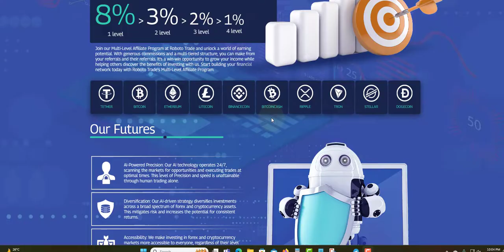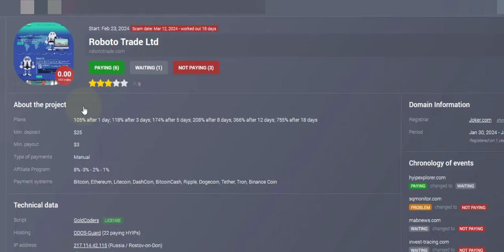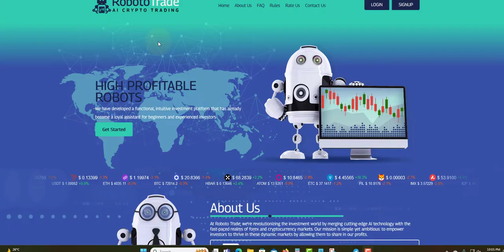ROBOTOTRADE UPDATE SCAM ALERT DO NOT INVESTED RED FLAG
PLATINUM PLAT

AXERA
2.89 DAILY FOR 44 DAYS
19.1% WEEKLY FOR 7 WEEKS
130% AFTER 32 DAYS
MIN DEPOSIT $

PLANETARYASSET
0.6% TO 3% DAILY FOR 65 TO 225 BUSINESS DAYS

MIXLI BIZ
1% TO 3% TO DAILY STILL IT REACH 200%

LIL.LIMITED
100.50% TO 351.24% AFTER 1 HOUR

GOLDENPRICE
0.43% HOURLY FOR 240 HOURS
150% TO 240% WITHIN 5 TO 7 DAYS
400% TO 700% AFTER 10 TO 15 DAYS

MULTICOPYTRADE
2.5% TO 4% DAILY FOR 30 TO 60 DAYS
1% DAILY FOR LIFETIME

AURABIT
1% TO 3% DAILY FOR 20 TO 40 DAYS

F7TRUST
7% DAILY FOR 15 DAYS
300% TO 900% AFTER 120 TO 150 DAYS

ZENIXO
1% TO 1.4%

MIN DEPOSIT $25
12% DAILY FOR 12 DAYS

EITS GROUP
1.5% TO 11.1% DAILY FOR 14 TO 90 DAYS

BEMARG
2.1% TO 3.50 DAILY FOR 20 TO 55 DAYS
650% TO 20000% AFTER 35 TO 500 DAYS

BESTCRYPTODEPOSIT
110% TO 1500% AFTER 1 HOUR TO AFTER 1 TO 7 DAYS

FOXPAY
0.83% TO 1.05%  DAILY FOR 7 TO 30 DAYS

HOURLYSOOO
4% HOURLY FOR 32 HOURS

SOLEY
15% TO 30% PER MONTH
0.5% TO 1% DAILY FOR 365 DAYS

NETMI
0.75% to 1% DAILY FOR 200 TO 230 DAYS

ONLINECORP LIMITED
102% TO 105% AFTER 5 DAYS

LEGITIMINER
2% TO 2.2% DAILY FOR 24 HOURS

NEWBOND
0.6% TO 5% DAILY FOR 15 TO 40 BUSINESS DAYS
105% AFTER 10 DAYS

BRUNOEX
0.55% TO 1.25% DAILY FOR 90 TO 365 DAYS
1.25% TO 5% ON MONTHLY TERM FOR 3 TO 1 YEARS

DUCKSWAPS
2% TO 15% DAILY FOR 10 TO 16 DAYS
4.60 EVER HOUR FOR 30 HOUR

DIVIDENDGROWTH
0.65% DAILY UNTILL 170% RETURN
261 BUSINESS DAYS (365 DAYS)

0.4% TO 1.5% DAILY FOR 90 DAYS
8.6% TO 32.1% PROFIT PER MONTH

SAFEASSETS
0.24% FOR 1 MONTH AND 0.27% FOR MONTHS 3
0.40% FOR 9 MONTHS AND 0.50 FOR MONTHS 9